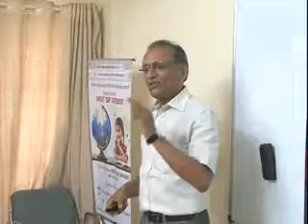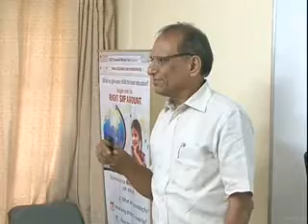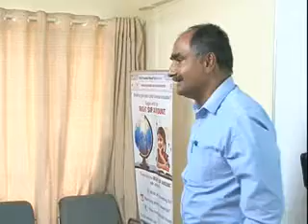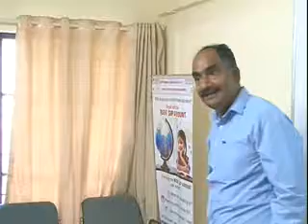Pune Workshop for Faculty - Mr. Harsh Roongta, CEO, Apnapaisa.com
Pune Workshop For Faculty 9